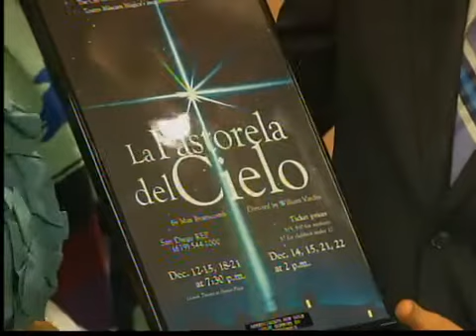Pastorela del Cielo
(Entravision)SAN DIEGO-Cada año presentan la obra de teatro la "Pastorela en el cielo" aquí en San Diego y hoy nos acompaña Jennifer Santander